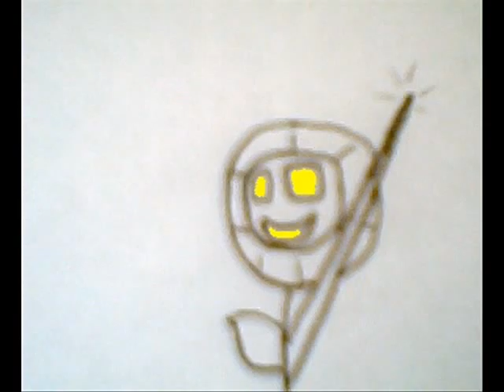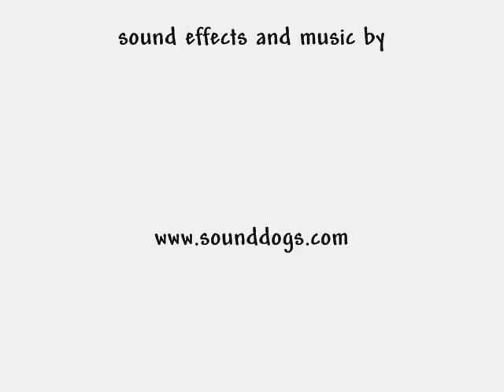Wild Flower by Cody Marmon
A cartoon about an unusual flower.